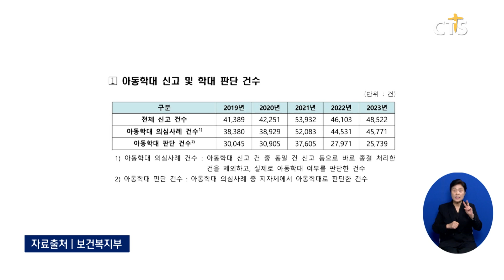[소셜] 사회ㅣ지난해 아동학대 2만 5739건, 가해자 대부분 ‘부모’ (이한승)ㅣCTS뉴스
지난해 아동학대가 2만 5,000건 넘게 발생한 것으로 나타났습니다.

보건복지부에 따르면 지난해 발생한 아동학대는 2만 5,739건으로 집계됐으며 피해 아동 가운데 44명이 숨진 것으로 파악됐습니다.

가해자는 부모가 85.9%로 대부분을 차지했고 유형별로는 정서학대가 43.1%로 가장 많았던 것으로 조사됐습니다.